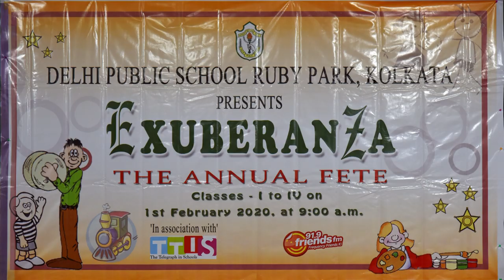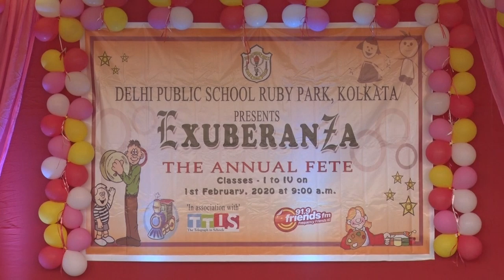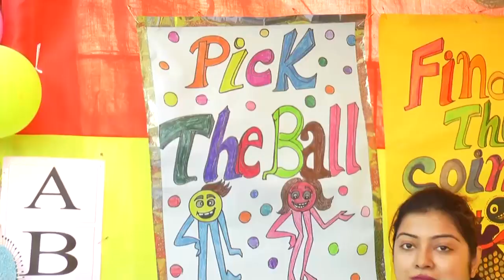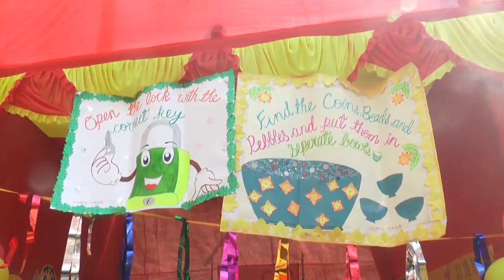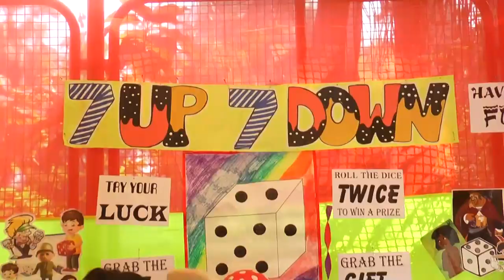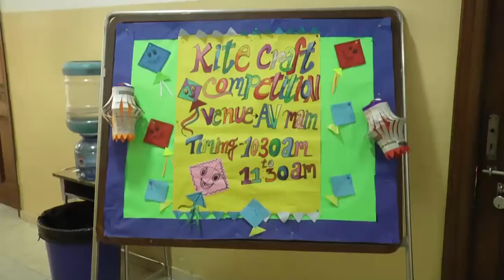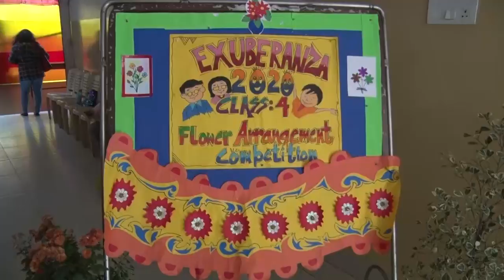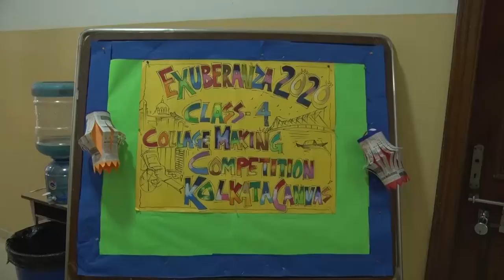EXUBERANZA The Annual Fete 2020 I DPS Ruby Park, Kolkata | association with TTIS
Listen songs 01:20
Dance Performance 11:34

Exuberanza is the annual junior fete 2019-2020 which happens every year, where the teachers and students of classes I-V came together and left no stone unturned to put up fun stalls and game corners. At first the students sang some songs also danced on some songs. Then the  mega event commenced with the releasing of balloons by Principal ma’am, Joyoti Chaudhuri and with her declaring the Junior Fete open for all. The teachers and students had put up various colourful and fun stalls. A three slotted magic show was also organised and the students enjoyed that so much. One minute games, some activities were also there in the junior fete. The senior students had taken the opportunity to install their own tattoo corner where the children flocked to get tattoos inscribed on them. The underprivileged children from Green Leaves School were invited to spend a wonderful day enjoying and engaging themselves in games and activities.